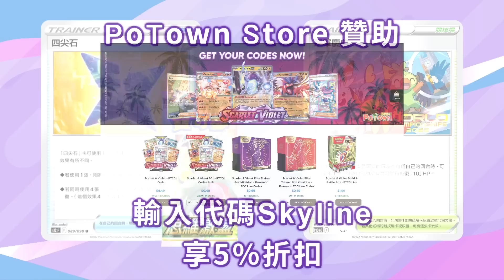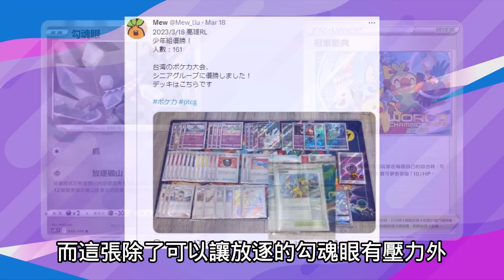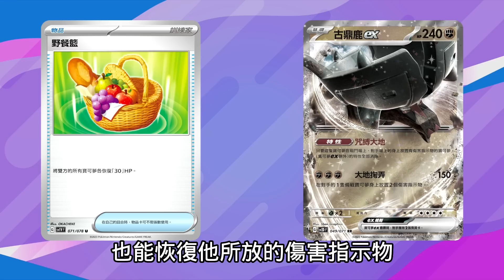【大量發生】冠軍慶典 在沙奈朵ex裡強到不行 其替代方案有哪些?｜寶可夢卡牌 PTCG｜天線 SkyLine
加入頻道會員｜不定期更新會員限定貼文預告未來影片